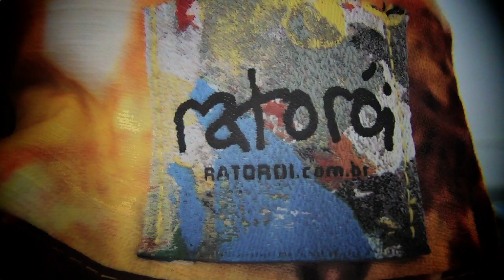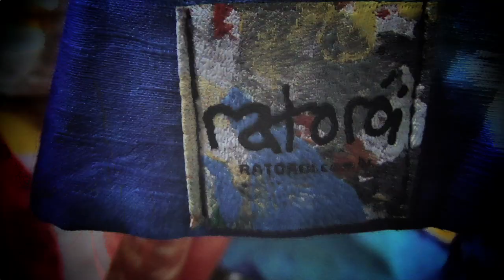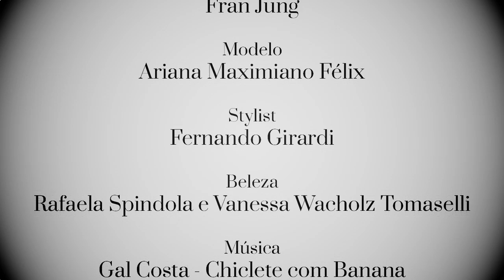Lookbook Ratorói - Luxo Tropical